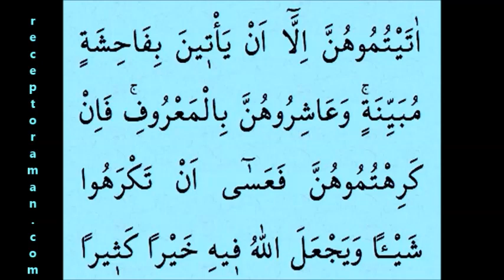Kuran 79. sayfa 4. cüz tecvitli sayfa sayfa en yavaş okuyuş